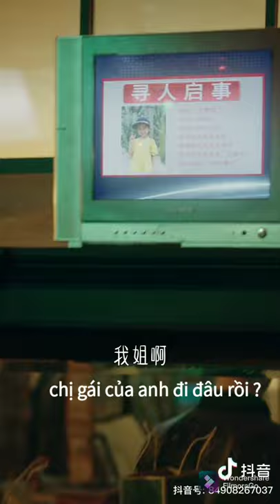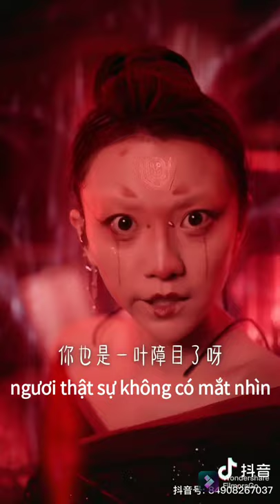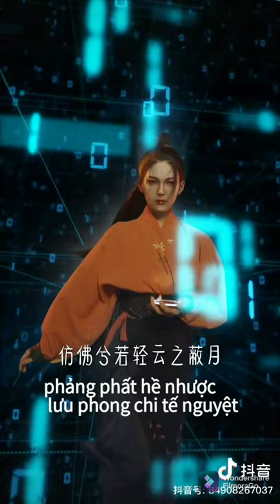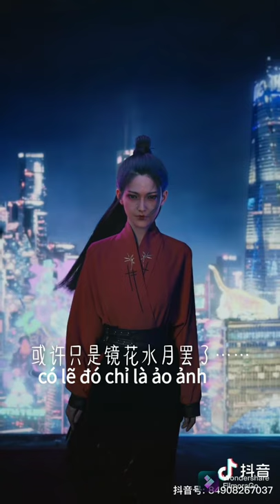柳夜熙 (vietsub)-- LIỄU DẠ HI (LIU YAXIN)-- Phần 2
Phần 2 -- Liễu Dạ Hi
ID douyin của tác giả có trong video, hãy truy cập để ủng hộ tác giả và xem video gốc chất lượng nhé !